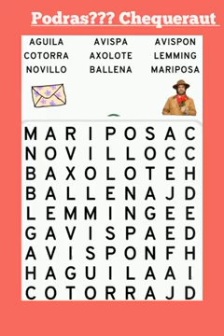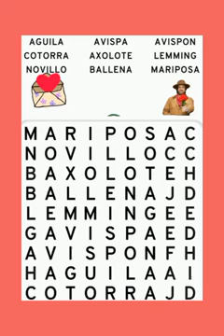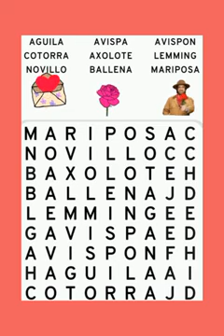sopa de letras nivel extraterrestre 👽